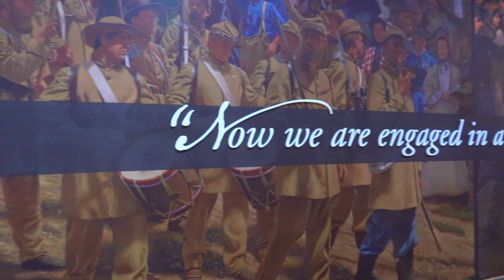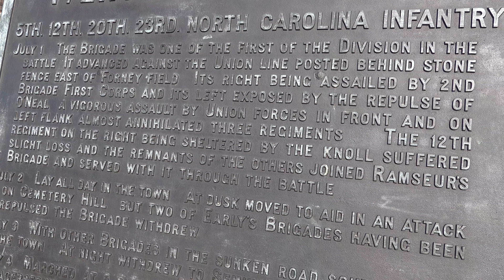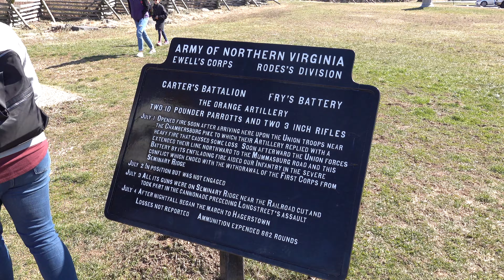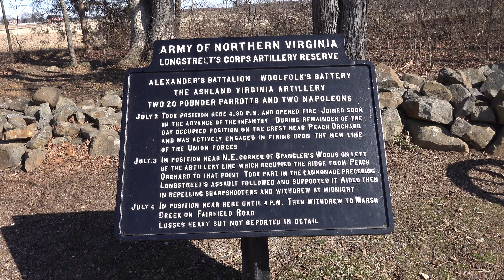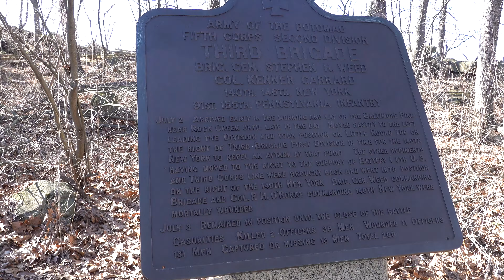Gettysburg Tour In 4k and Tommy's Pizza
Hello everyone!  It typically isn't 60 degrees here in PA so we took advantage of the weather!  We met up with some good friends and took the kids on a brief tour of the Gettysburg Visitor Center and the Battlefields.  There is so much to see there and this is really just a small piece of everything Gettysburg has to offer.  They have ghost tours, more sites to visit, museums, breweries, and other shops.  They have plenty to offer.

We hope you are enjoying are videos.  We are so close to our goal of 100 subscribers our first year.